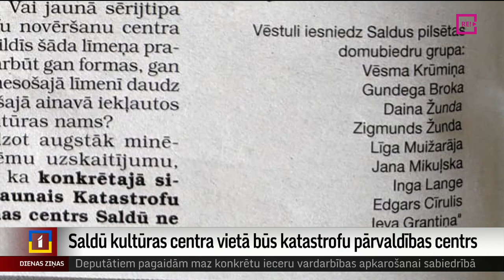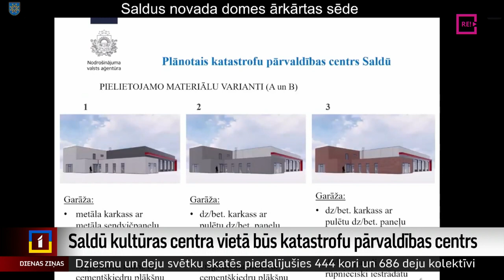Saldū kultūras centra vietā būs katastrofu pārvaldības centrs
Saldus novada domes lēmums, ka grausta stāvoklī esošā kultūras nama ēkas vietā būs Iekšlietu ministrijas katastrofu pārvaldības centrs, izraisījis rezonansi sabiedrībā. Iedzīvotāji atbildīgajām amatpersonām pārmet nepārdomātu un sasteigtu rīcību. Savukārt pašvaldībā norāda, ka vairs nebija cerību kultūras namu atjaunot esošajā vietā. Kā un kāpēc katastrofu pārvaldības centram izraudzīta tieši šī vieta, skaidroja Ieva Benefelde no Skrundas TV.